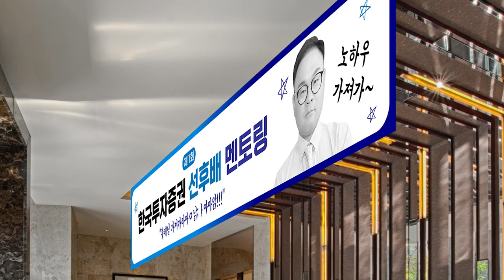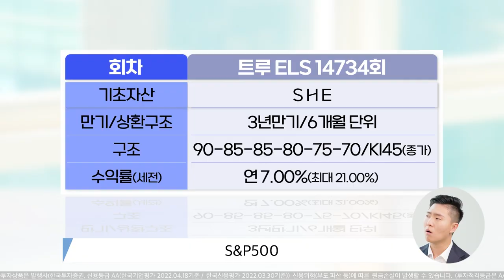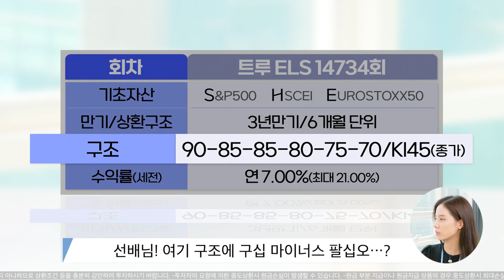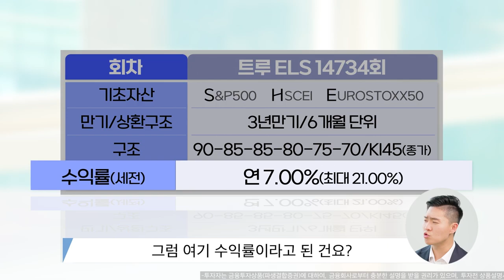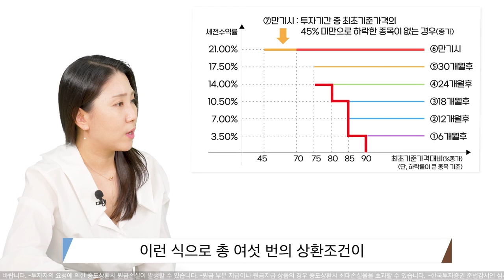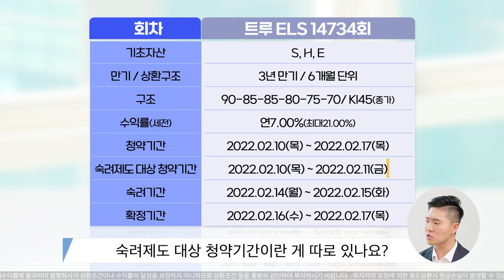한투 직원들이 소개하는 ELS - 주가연계증권 궁금증 Q&A | 투자할꼰대 | EP.2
복잡하게 느껴지는 ELS 상품!
한국투자증권 직원들이 쉽고 재밌게 소개해 드립니다.

00:00 한투 ELS 레전드 곽민석 차장
01:45 투자할꼰대 목표 ‘투자자분들께 좋은 투자 기회 제공’
02:12 ELS 구조와 유형
02:24 예시를 통한 기본 용어 이해하기
03:00 Q. 기초자산이 원래 많나요?
03:20 Q. 예시에 나온 구조의 숫자가 뭔가요?
03:59 Q. 가입하면 수익률을 준다는 건가요?
04:39 Q. 스텝다운 구조가 뭔가요?
05:37 Q. KI, 넉인이 뭔가요?
06:55 ELS 위험성
07:07 Q. ELS 가입하는 걸 뭐라고 하나요?
07:22 Q. 숙려제도는 뭔가요?
07:44 투자 전 ELS를 이해해야 하는 이유

💚한국투자증권 안내사항💚
1. 당사 콘텐츠의 내용은 개별 종목에 대한 매수/매도 신호가 아니므로, 참고 자료로만 활용하시기 바라며, 최종 투자 결정과 결과에 대한 책임은 시청자 본인에게 있습니다.
2. 당사 콘텐츠의 내용을 근거로 행해진 거래에 대해 책임을 지지 않습니다. 따라서 시청자의 투자결과에 대한 법적 책임 소재 증빙자료로 사용될 수 없습니다.
3. 개별 종목에 대한 콘텐츠의 내용은 투자자의 이해를 돕기 위한 전문가 개인의 종목 분석 의견일 뿐 당사는 그 정확성이나 안전성을 보장하지 않습니다.
4. 시청자의 의견 중 특정기업 및 특정인에 대한 비방, 풍문, 시세 조작 등 불공정거래 위험이 있는 내용은 관리자의 판단으로 삭제될 수 있고, 시청자 상호간 근거 없는 주장 또는 예측에 관한 정보를 교류할 수 없으며, 이를 어길 경우 사용자 제한 또는 퇴장 등의 조치가 취해질 수 있습니다.
5. 시청자가 당사 콘텐츠에서 제공하는 정보를 유포하여 시세조정행위 등을 해서는 안되며, 이를 어길 경우 법적 조치 등 불이익이 있을 수 있습니다.
6. 당사 콘텐츠를 이용하기 위해 3G/5G/LTE 등으로 접속하는 경우 데이터 이용료가 발생할 수 있습니다.

1. 투자자는 금융투자상품(파생결합증권)에 대하여 충분한 설명을 받을 권리가 있으며, 투자 전 상품설명서 및 약관을 반드시 읽어보시기 바랍니다.
2. 금융투자상품(파생결합증권)은 예금자보호법에 따라 예금자보험공사가 보호하지 않습니다.
3.금융투자상품(파생결합증권)은 자산가격 변동, 환율 변동, 신용등급 하락 등에 따라 투자원금의 손실(0~100%)이 발생할 수 있으며 그 손실은 투자자에게 귀속됩니다.
4. 이 안내문은 청약을 목적으로 하지 않으며, 청약의 권유는 (예비, 간이) 투자설명서에 따릅니다.
5. 이 수익률은 상환조건(조기 또는 만기) 등 충족시 지급될 수 있는 최대수익률에 불과하며, 발행회사가 상환조건이나 수익률의 달성을 보장하지 아니하므로 상환조건 등을 충분히 감안하여 투자하시기 바랍니다.
6.투자자의 요청에 의한 중도상환시 원금손실이 발생할 수 있습니다.
7. 원금부분지급이나 원금지급 상품의 경우 중도상환 시 최대손실율을 초과할 수 있습니다.